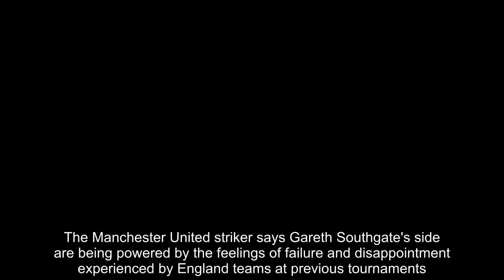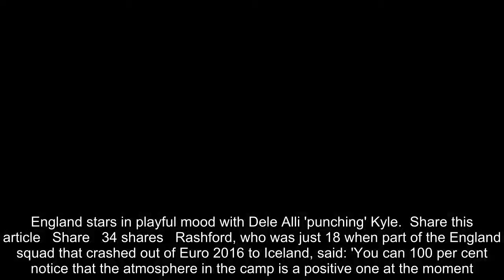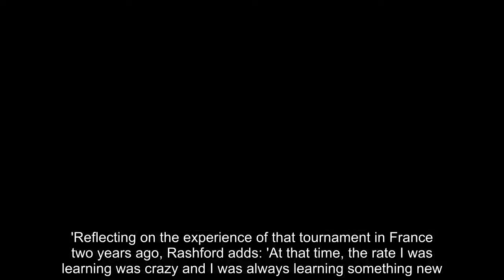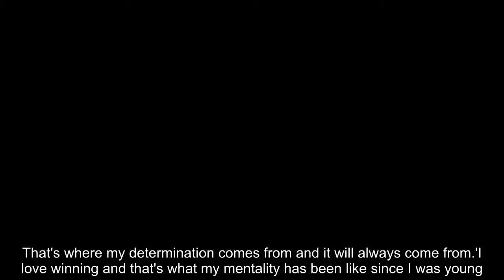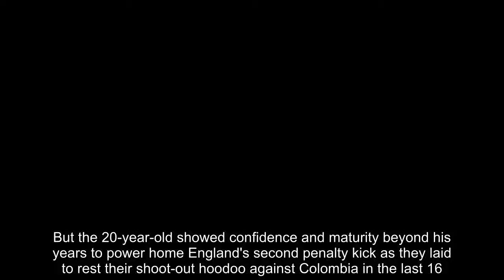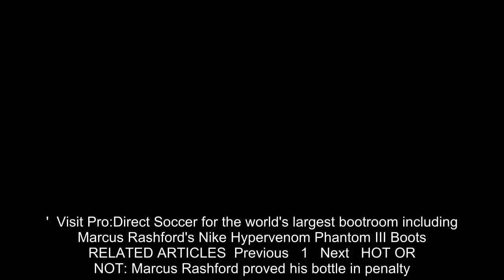Breaking News - Marcus Rashford hails positive mood in England camp under Southgate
Marcus Rashford believes the positive mood within the England camp is in complete contrast to their Euro 2016 debacle and the spirit is translating into their performances on the field.The Manchester United striker says Gareth Southgate's side are being powered by the feelings of failure and disappointment experienced by England teams at previous tournaments.The Three Lions play Sweden in Samara on Saturday afternoon for a place in the World Cup semi-finals, where either hosts Russia or Croatia would await them.  RELATED ARTICLES  Previous   1   Next   HOT OR NOT: Marcus Rashford proved his bottle in penalty...  World Cup? You're having a laugh! Fun-loving England stars...  Gareth Southgate takes part in England training ahead of...  England stars in playful mood with Dele Alli 'punching' Kyle...  Share this article   Share   34 shares   Rashford, who was just 18 when part of the England squad that crashed out of Euro 2016 to Iceland, said: 'You can 100 per cent notice that the atmosphere in the camp is a positive one at the moment.'The vibe we have isn't something that we had eight months or two years ago. It wasn't like this before, so it shows how much we've developed and improved within the camp, which is translating on the field.'Reflecting on the experience of that tournament in France two years ago, Rashford adds: 'At that time, the rate I was learning was crazy and I was always learning something new.'You learn little things like referees and how they behave and therefore how you conduct yourself playing in a different country. The preparation of playing in another major tournament helps you.  'If anything, the feeling of disappointment from previous tournaments can also help you. We've managed to use the disappointment [from Euro 2016] to learn from because you don't want that feeling again.'The losses travel with you for longer than the wins because that feeling of second best is not a nice place to be. That's where my determination comes from and it will always come from.'I love winning and that's what my mentality has been like since I was young.'  Rashford came off the bench and made a positive impact during England's opening group match with Tunisia, didn't feature against Panama and then played the full 90 minutes against Belgium as Southgate made changes.But the 20-year-old showed confidence and maturity beyond his years to power home England's second penalty kick as they laid to rest their shoot-out hoodoo against Colombia in the last 16.'As a striker, you're always visualising where and how you could be scoring goals against the opposition,' Rashford said.'I think that's completely natural to visualise the type of goal you might score or the type of goal that the opposition has conceded previously.'When I am analysing a team I always look at where I might score against them and the World Cup isn't any different, it's just on a bigger stage.'  Visit Pro:Direct Soccer for the world's largest bootroom including Marcus Rashford's Ni